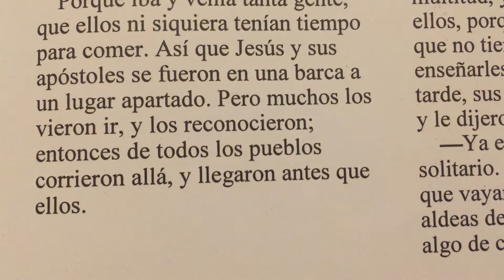Un descanso necesario ~ Historia de la Biblia 📖